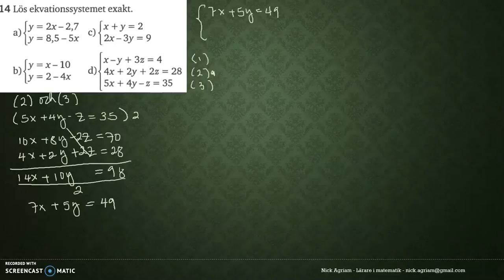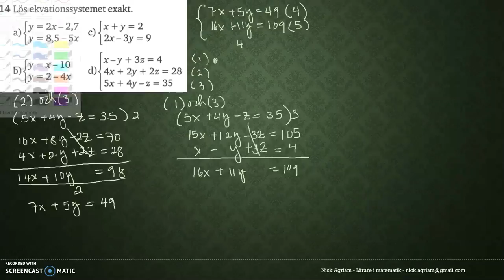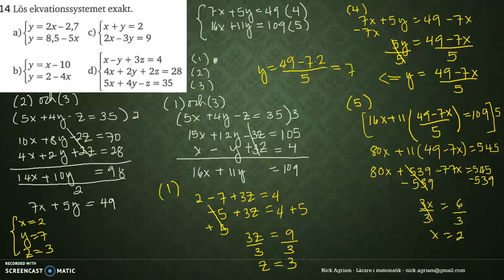Matematik 5000 Ma 2c Kapitel 1 Algebra och linjära modeller Diagnos 1-14 d